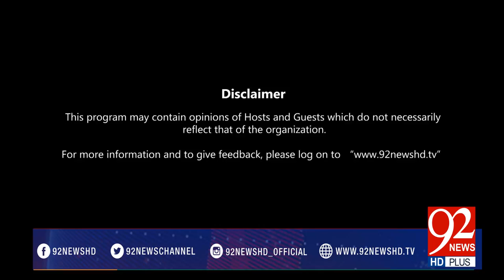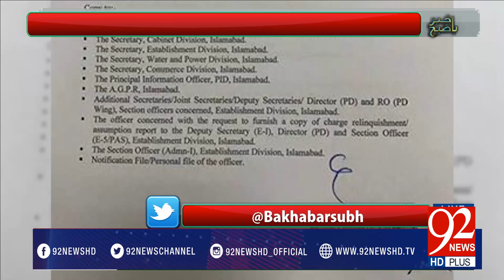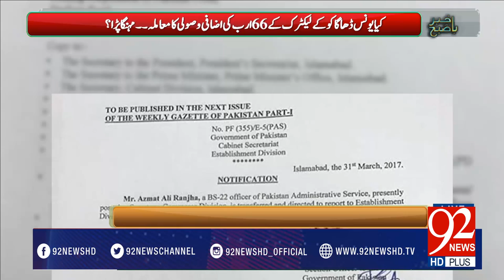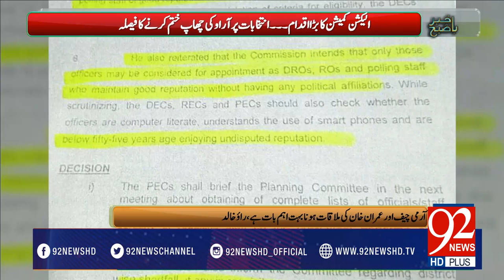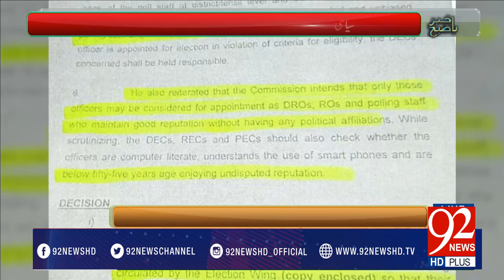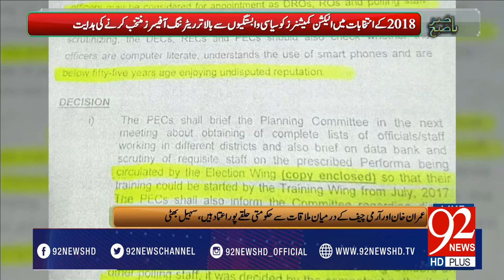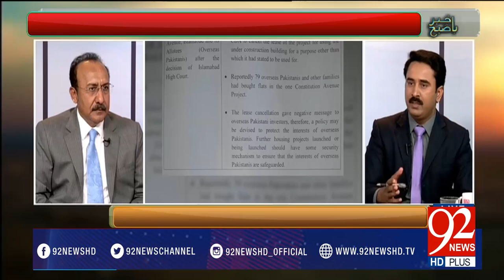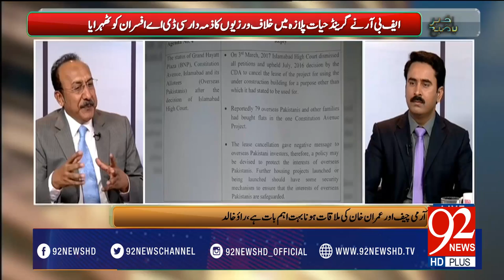Bakhabar Subh -01-04-2017- 92NewsHDPlus